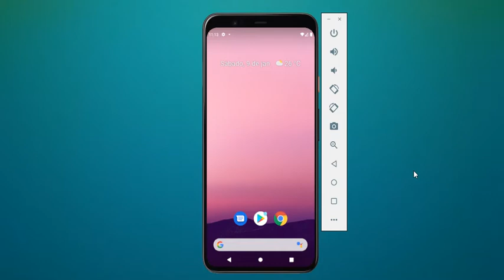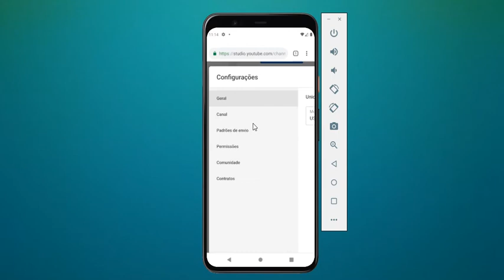COMO OCULTAR O NÚMERO DE INSCRITOS CANAL YOUTUBE PELO CELULAR - ATUALIZADO 2021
Aprenda a como ocultar o número de inscritos do canal do YouTube.